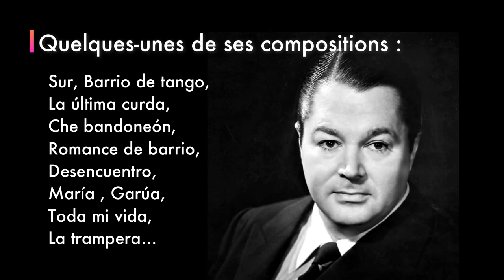La minute Cultura Tango " TROILO "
La minute Cutura Tango " TROILO "

Extrait du film : Los tres berretines (1933) du réalisateur Enrique T.Susini.
Extrait de l’entrevue : Telenoche, Canal 13 (1971) par Leo Gleyzer
Extrait de la telenovela argentina : Rolando Rivas, Taxista (1972) “ Nocturno en mi Barrio ”
Remasteriser en couleur et audio de De Oldify
Extrait du film : Esta es mi Argentina (1974) du réalisateur Leo Fleider